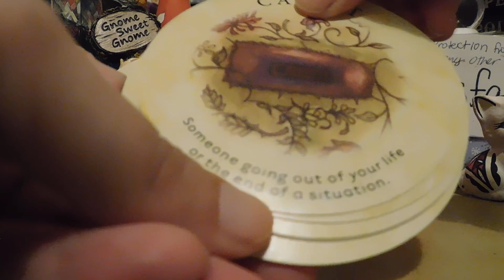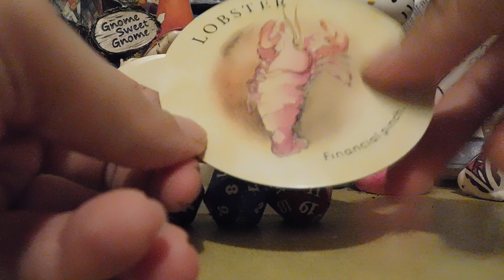bad news: reading from someone who didn't pay me.